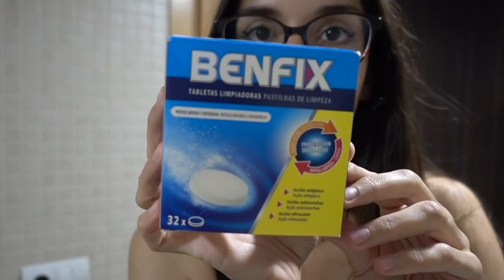BOLSA para el HOSPITAL, PIZZA de 1 METRO, ANSIEDAD... Semana 37 embarazo